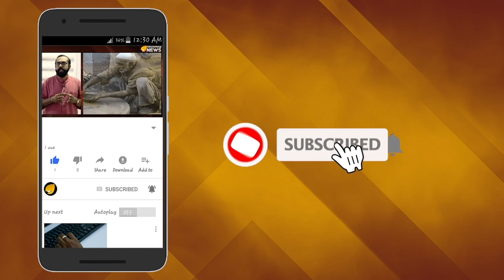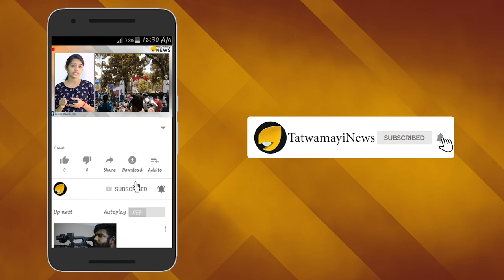ചേട്ടനും അനുജനും രാജ്യദ്രോഹികളോ?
ഒവൈസികളെ,പണി പാലുംവെള്ളത്തിൽ കിട്ടും ജാഗ്രതൈ...